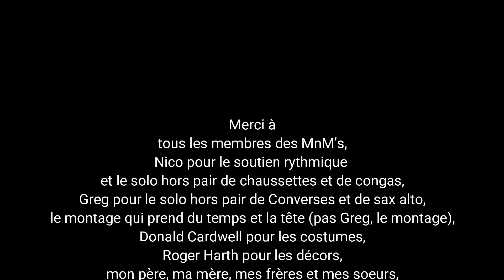CANTALOUPE ISLAND - MnM's & Guests Direction Audrey Demarsy